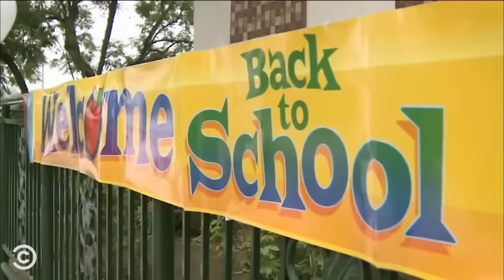Web’s Wildest Mothers - Tosh.0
Daniel breaks down clips of moms behaving badly and meets the co-hosts of a mom-son sex podcast.